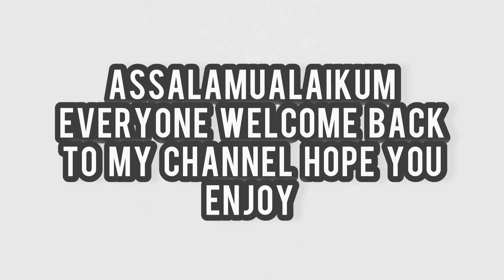বায়িং ভুনা রেসিপি // Baing Fish Bhuna Recipe